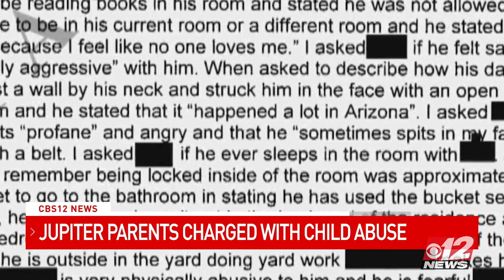Jupiter couple charged with aggravated child abuse of the 14 year old adopted son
A probable cause affidavit obtained by CBS12 News contains shocking new details in the case of a 13-year-old Jupiter teen forced to live in a small structure in his family’s garage.

The teen was in the care of his adopted parents, Tracy and Timothy Ferriter, both 46 years old.

Tracy was a teacher at All Saints Catholic School in Jupiter from March of 2014 until June of 2017.

Plus, Inside a 14-year-old's 8x8 garage 'room' and the punishments he endured, and Jupiter couple arrested for aggravated child abuse released from jail on bond

0:00 Jupiter couple charged with aggravated child abuse of the 14 year old adopted son
3:49 Inside a 14-year-old's 8x8 garage 'room' and the punishments he endured
9:21 Jupiter couple arrested for aggravated child abuse released from jail on bond